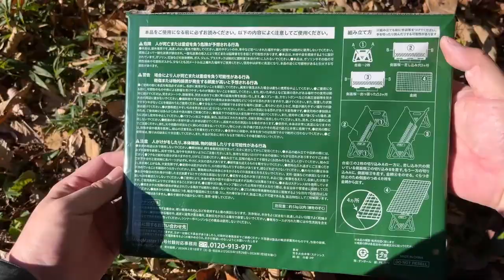【これ2,000円は良いね！】MonoMasterのムーミン焚火台がかなり実用的でビックリ！モノマスター 2024年1月号 本格グリル MOOMIN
山でレビューし庭で焚火し徹夜で編集
（キャンプ行きたい）